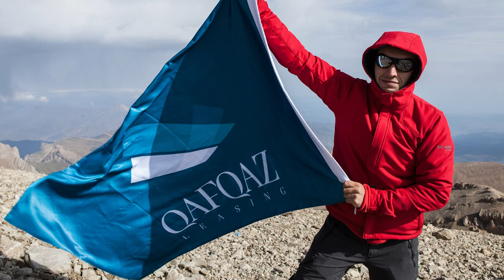Photo Peak 2012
Photo Peak
Azərbaycan Fotoqraflar Birliyi 2012-ci ildə EKSTRİMAL Fotoqrafiya layihəsinə görə PHOTO PEAK qrupu İLİN LAYİHƏSİ mukafatına layiq görüldü
Vusal Zeiss, Zaur Mirzoyev, Zamin Jafarov, Raj Steven